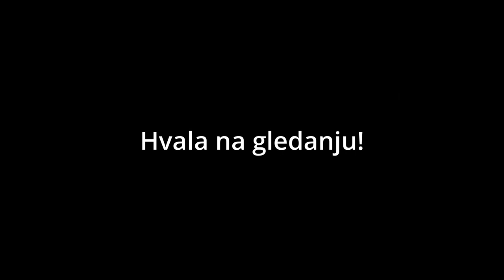Divlje jagode - Marija Guitar Cover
Obrada pesme "Marija" akustičnom i električnom gitarom. Pre možda mesec dana sam postavio Short snimak refrena tj. teme i evo konačno cele verzije! U drugom delu pesme sam dodao neke svoje improvizacije.

Sve je ovo jedan vid podrške i pomaže mi da dalje napredujem (samim tim i kanal će postajati sve kvalitetniji).

Poslušajte i nešto od moje originalne muzike, album je u pripremi a EP se privodi kraju